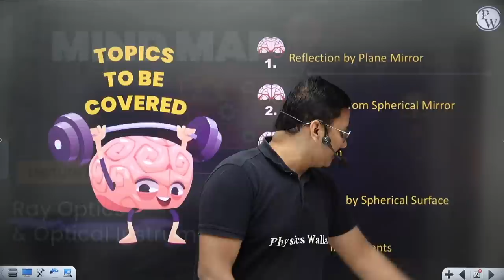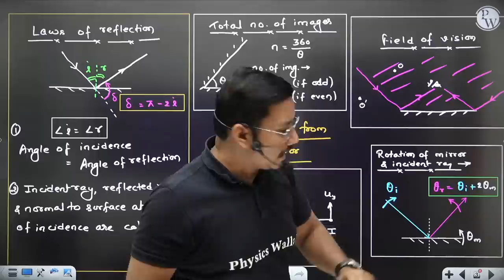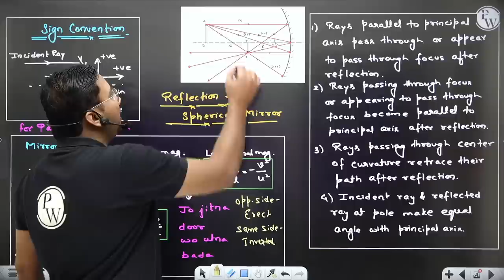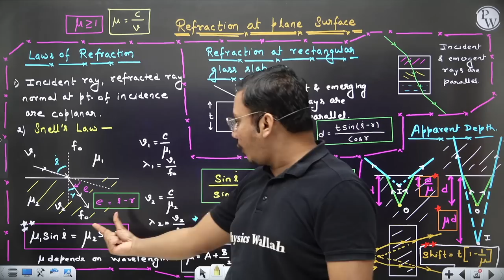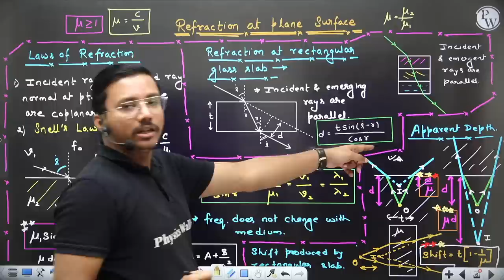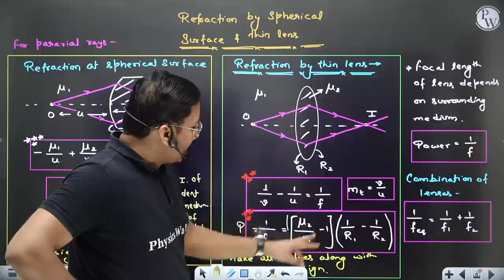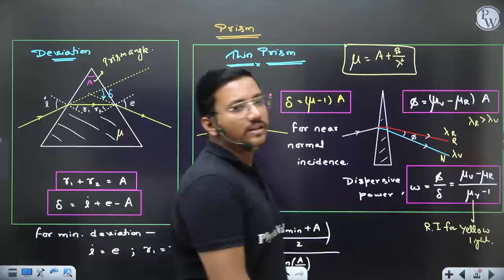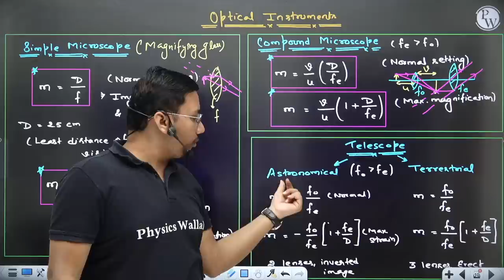RAY OPTICS AND OPTICAL INSTRUMENTS in 40 Minutes || Complete Chapter For JEE Main/Advanced